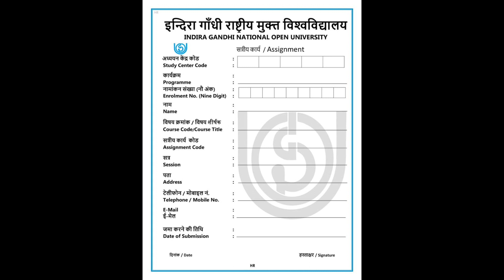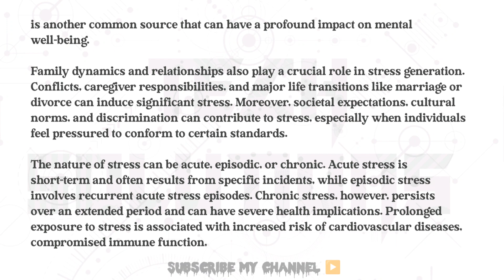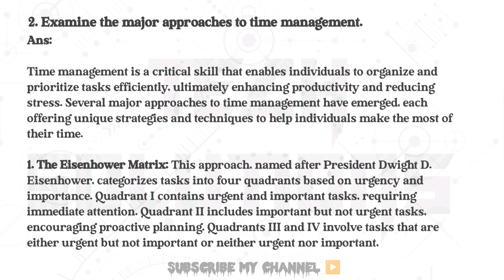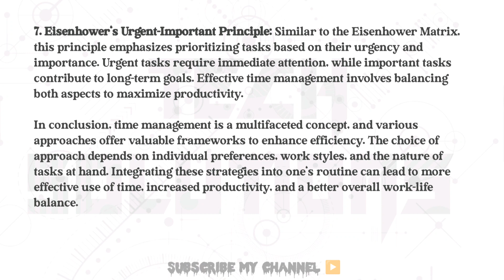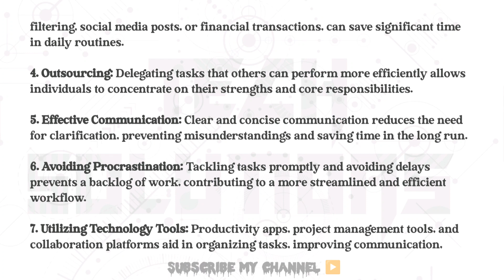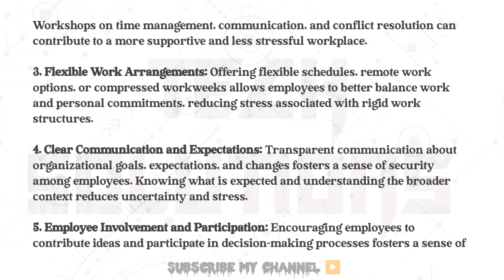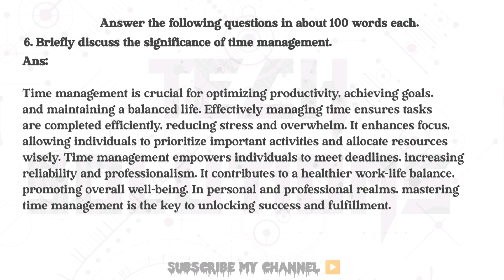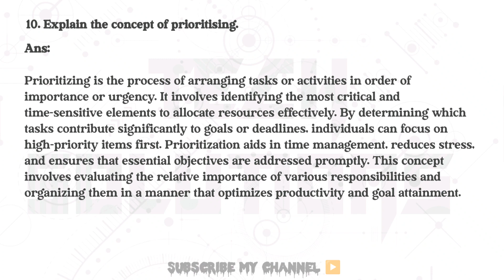BPAS 186 SOLVED ASSIGNMENT 2023-24 IN ENGLISH | BPAS 186 SOLVED ASSIGNMENT 2024 | BPAS186 IGNOU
LAST DATE OF SUBMISSION :
FOR THE STUDENTS ENROLLED IN JUNE 2023 = 30st April 2024

Keep Supporting 🙏
Keep Loving ❤️
Keep sharing🙂